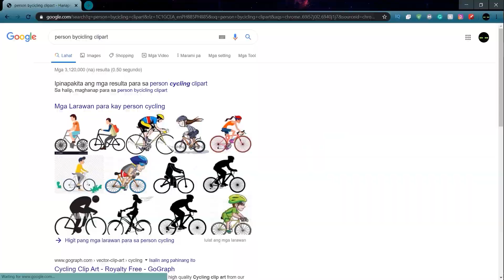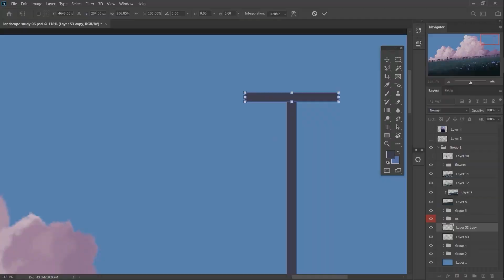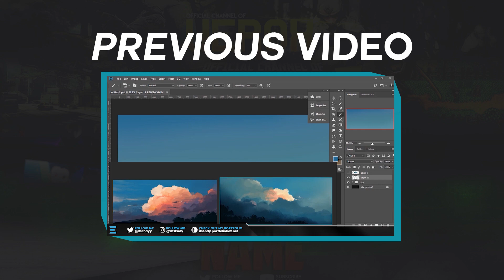⌠Speedart⌡- Pink Clouds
Hey guys! So for today's video will be a Speedpaint of a Cloudy Landscape that I did last week and seeing that I haven't posted a single speedart here for a while now, Why not post one for today? But anyway, I hope you guys enjoy the video! :)

Any Likes or Retweets are greatly appreciated!